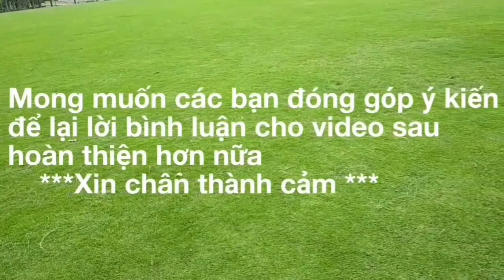Một bài học vô giá/ minh phương vlogs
Xin chào các bạn hôm nay phương về đây để thăm lại ngôi chùa xưa trong lúc quay clip thì phương thấy có một vị sư thầy có gợi ý muốn chia sẽ chỉ dạy phương vài điều trong cuộc sống thật là hoan hỉ khi được nghe nhưng lời quý giá của sư chỉ dạy nên phương chia sẽ đến các bạn cùng xem